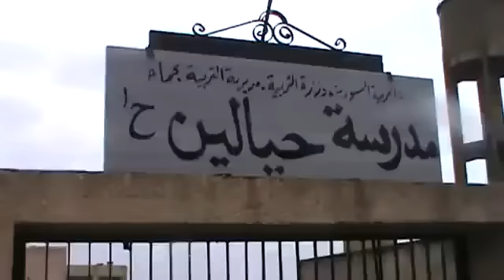شام حماة حيالين فرحة أبطال الجيش الحر بتحرير البلدة 20 12 2012